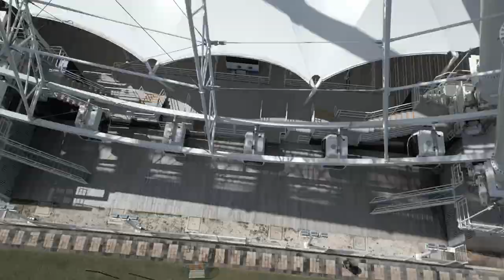Sky Wheel Cancun - Dutch built and installed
70 meter Ferris Wheel Cancun -  Dutch built and installed

T1B4C7